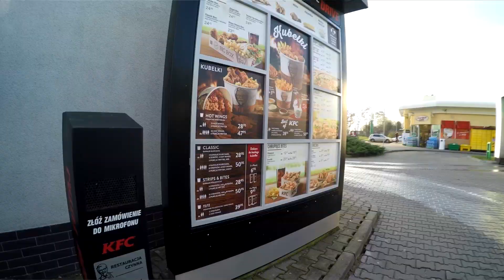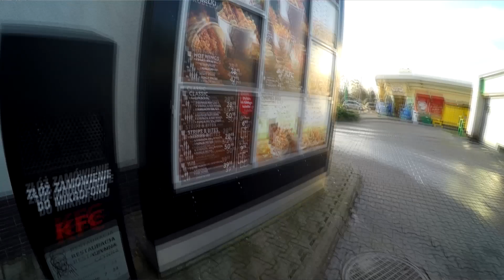ZAMAWIAM W KFC NA DESKOROLCE ŚWIĄTECZNEGO SHAKE TEST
☛AUDIO W ODCINKU :
1. Tobu - Candyland [NCS]
2 .Crimson Fly - Huma Huma
3.Joakim Karud - Vibe With Me

Wszystkie przedstawione w tym filmie sytuacje są zmyślone i nie należy ich naśladować oraz traktować poważnie !!

Jeżeli to czytasz napisz w komentarzu "DESKOROLKOWE ZAMÓWIENIE " Dostaniesz serducho ode mnie za napisanie hasła !

PS. Zależy ci na kanale wyślij link do filmu kilku znajomym niech dobiją łapy w górę ;)